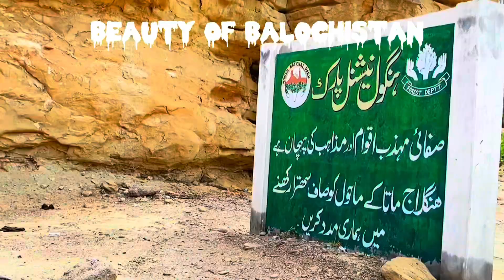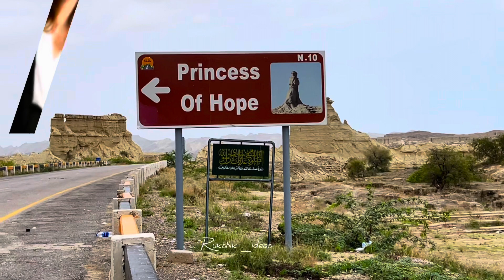Princess of Hope | kund Malir | Golden Beach | Hingol National Park Balochistan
Embark on an unforgettable journey with family from Karachi to Kund Malir, delving into the untouched beauty of Hingol National Park. Our adventure leads us to the breathtaking Golden Beach in Omara, where the sun-kissed sands meet the azure waters of the Arabian Sea. Witness the enchanting Princess of Hope rock formation standing proudly amidst the rugged landscape, a true testament to nature's artistry. Join our vlog as we capture the essence of this extraordinary odyssey through these mesmerizing destinations.

music
SONG
Sindh Tak Jab Aa Bhi Gae Ho
ARTIST
Javed Jakhrani
ALBUM
LICENCES
[Merlin] Silent Roar Media, [Merlin] abcdigitalcom (on behalf of TM Production)